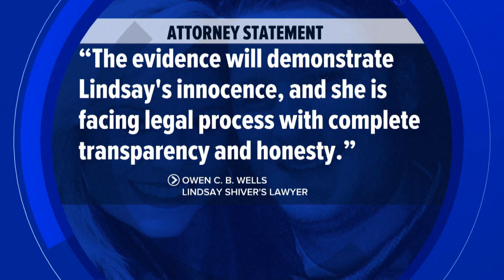Lindsay Shiver in court